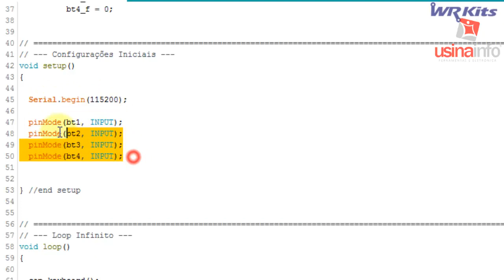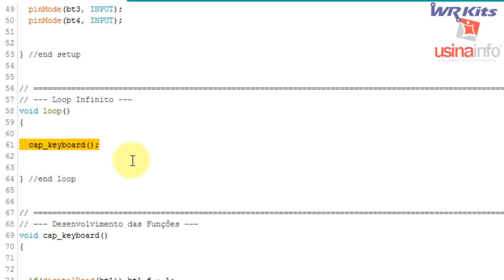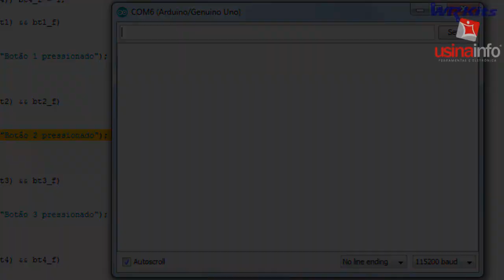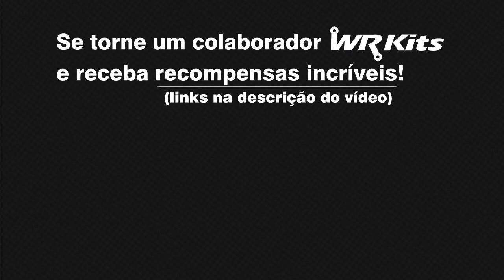TECLADO CAPACITIVO COM ARDUINO